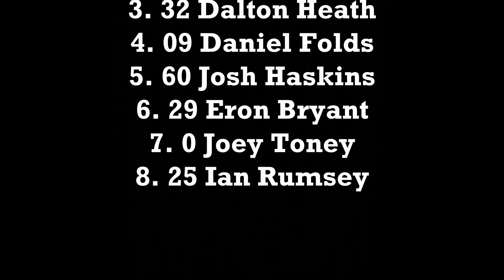Big 3 Series May 30, 2020 Possum Kingdom Sumo 450